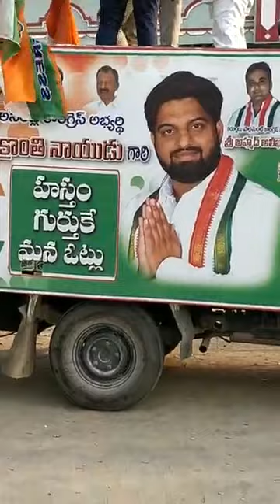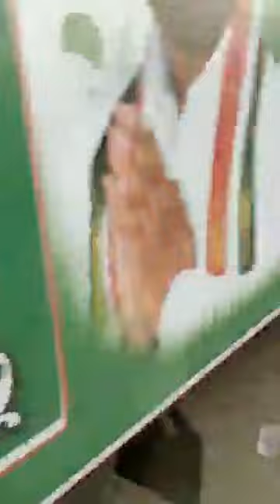INC Campaign At Kambalapadu Village, Krishnagiri Mandal, Pattikonda Constituency, Kurnool Dist.AC142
I'm Pledging through that I will be Accountable, Available, will maintain Complete Transparency and will fight for our Constituency People Development and Empowerment. And also will uphold the Integrity and Will Uphold Highest Honor to our Party, Will abide to the Rules and Regulations of our Party and Will maintain my Promise till my Last Breath.

Jai Hind.

Please..

Vote for Hand ✋

Vote for Change..✋🏼

Vote for Development and Empowerment..✋🏼

Vote for ahmedalikhan Garu Kurnool Parliament MP Candidate for INC.

Vote for me bknforpkd MLA Candidate from INC for A.C.142.

Join us For the Change.

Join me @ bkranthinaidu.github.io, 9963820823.